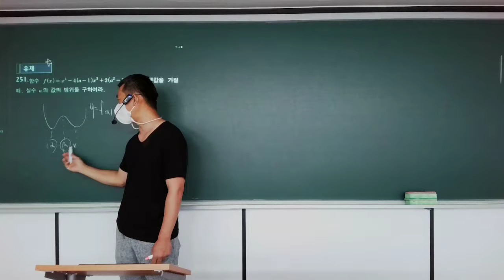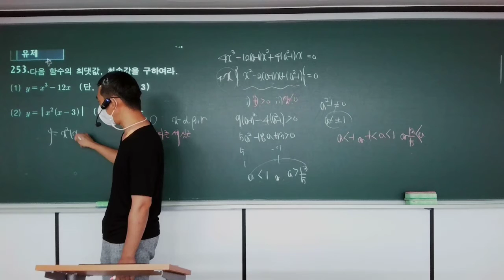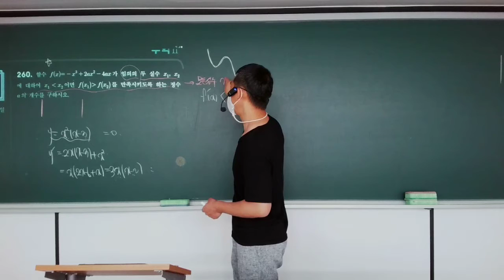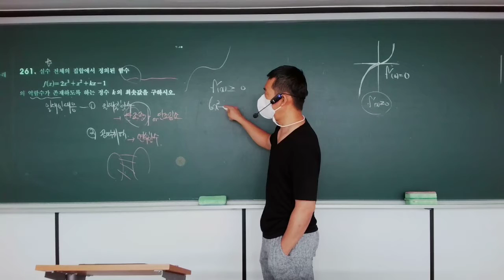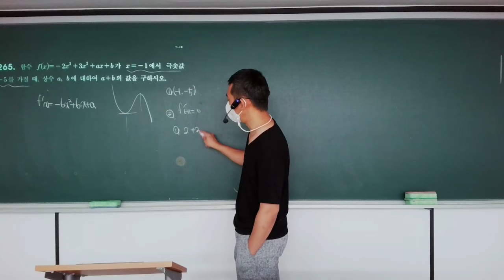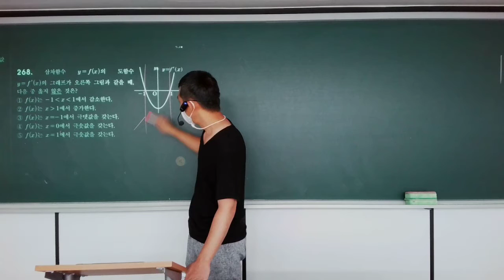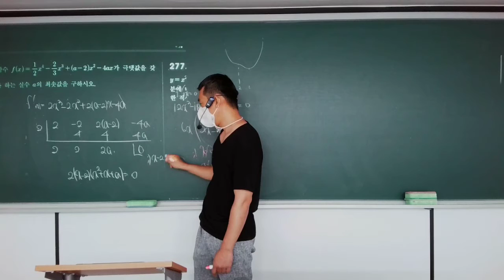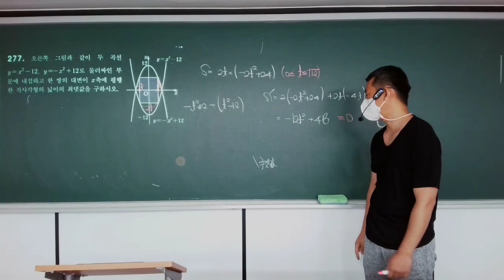2021 08 05 수학2 여름특강 5단원 과제 풀이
결석학생 보세요~